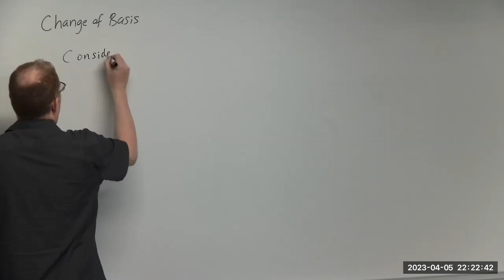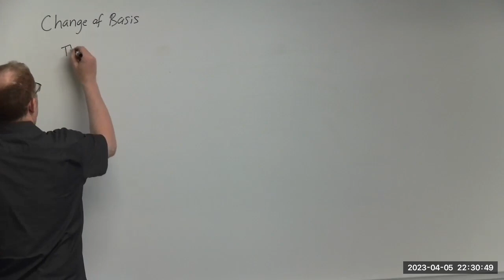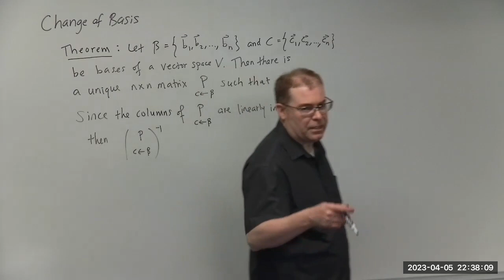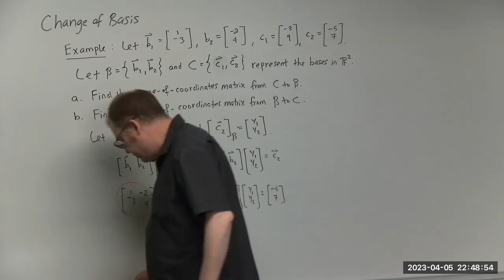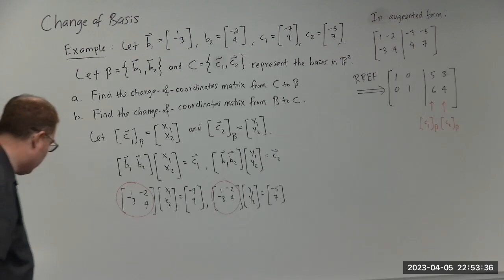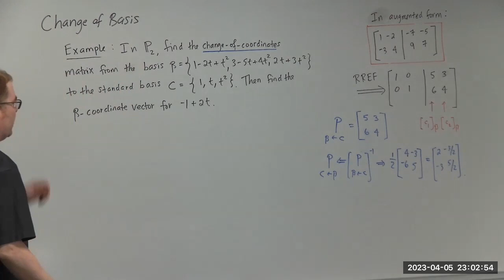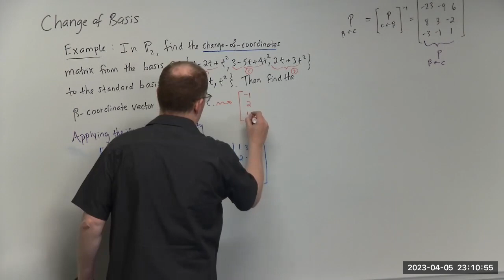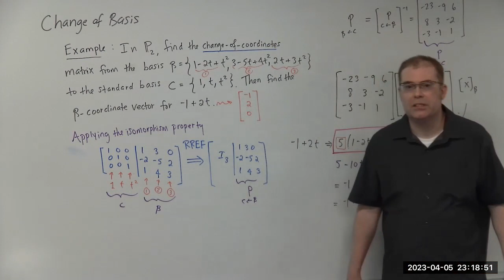Change of Basis